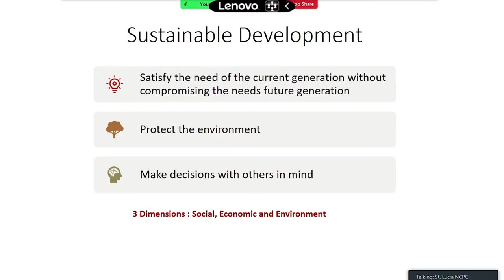Productivity discussions expound benefits of the "Circular Economy"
The use of The Circular Economy is being regarded as a pertinent tool in Saint Lucia’s National Development. A panel discussion held Monday as part of Productivity Awareness Week 2021 highlighted the model’s usefulness to sustainable development.  The Circular Economy promotes recycling and reuse of existing materials for as long as possible. This serves as a sustainable means of addressing global issues such as climate change and pollution.